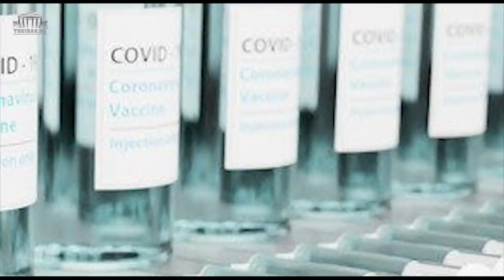Bị dí vào thế bí, Chính sai Phúc đi “Vái tứ phương”